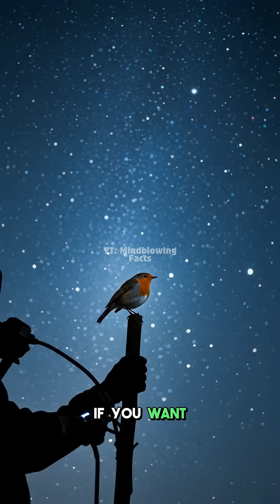The Secret Quantum Sense of Birds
Did you know some birds can literally see Earths magnetic field? It is all thanks to a tiny protein and quantum physics. Uncover the amazing science behind avian navigation.